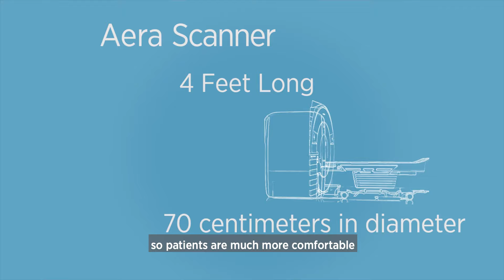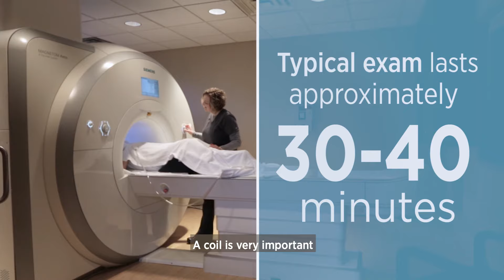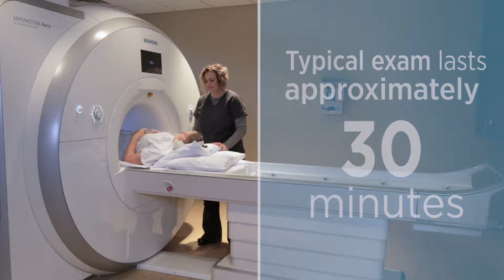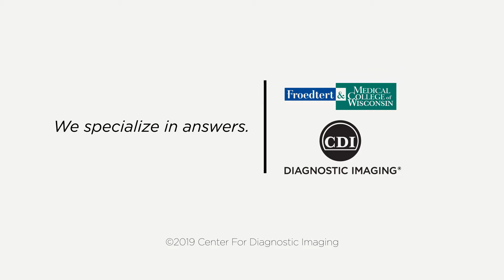Aera Wide Bore MRI - How it Works and What to Expect (Froedtert & MCW Center for Diagnostic Imaging)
With its large size and wide opening, the Aera wide-bore MRI offers more comfort for patients, especially those with claustrophobia. Learn what to expect when having an MRI for the brain or knee.